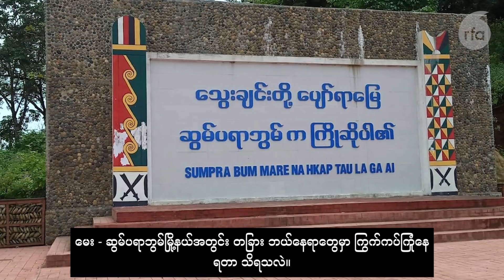ကချင်တိုင်းရင်းသားဘာသာ အစီအစဉ်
■  ဒီတစ်ပတ်မှာ...  ကချင်ပြည်နယ် ဆွမ်ပရာဘွမ်မြို့နယ်အတွင်း ကြွက်ကပ်ကြောင့် အငတ်ဘေးကြုံနေရတဲ့နောက်ဆုံးအခြေအနေနဲ့ အရေးပေါ်အကူအညီလိုနေတဲ့ အကြောင်း တင်ပြထားပါတယ်။